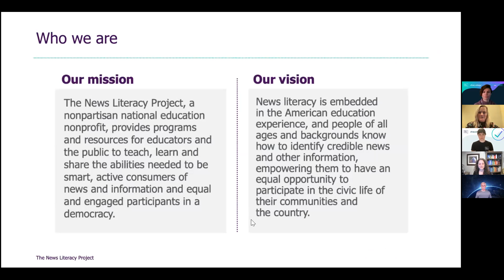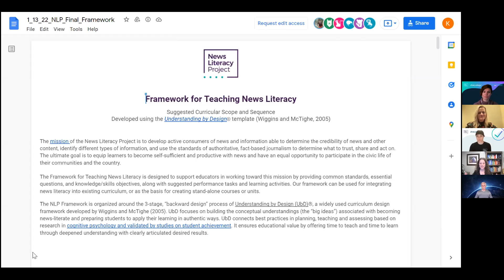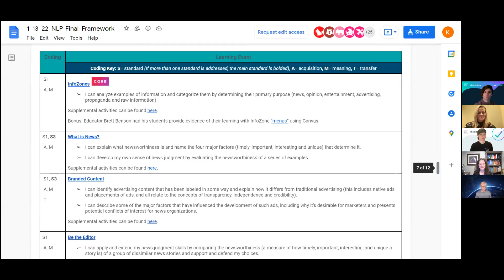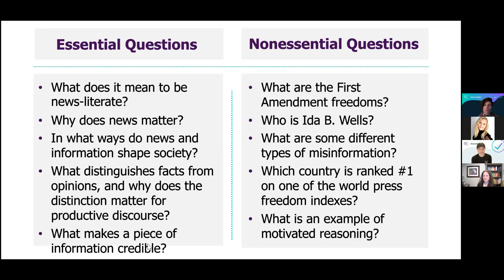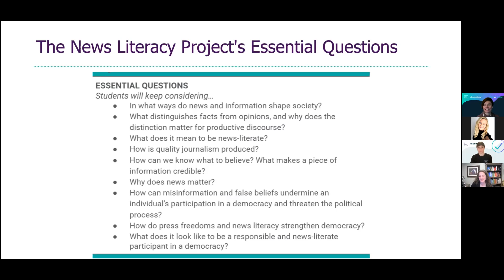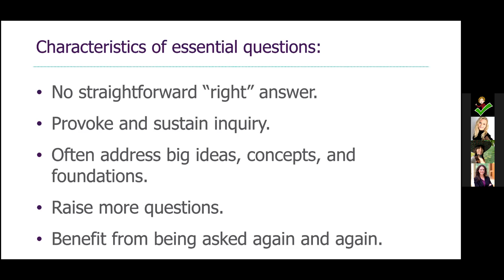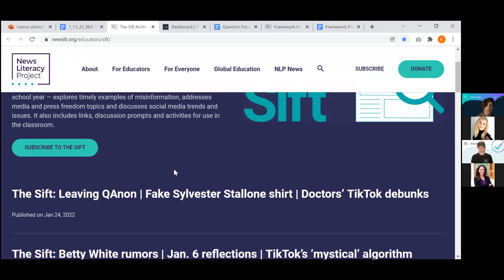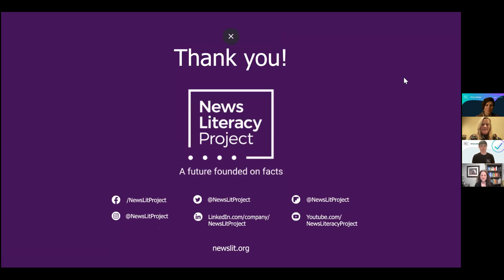NLP's Framework for teaching news literacy: Lesson planning and essential questions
Special guest Jay McTighe, co-author of the best-selling and award-winning Understanding by Design® series with Grant Wiggins, helps NLP introduce its new Framework for Teaching News Literacy, which was developed using the Understanding by Design® template (Wiggins and McTighe, 2005).

NLP’s new teaching framework will help educators shape learning experiences so that students can independently use their skills to be smart, active consumers of news and information and equal and engaged participants in a democracy.

NLP experts offer a deep dive into the framework, focusing on the development and use of essential questions in lesson planning. The team discusses why essential questions can be beneficial as entry points into news literacy units, and explains how educators can incorporate them into their existing curriculum. The webinar also covers NLP’s complementary programs and resources, including the Checkology® virtual classroom. The final minutes of the webinar are reserved for a live Q&A.